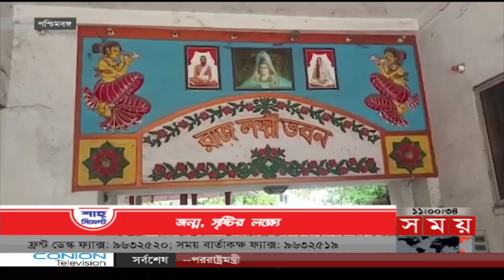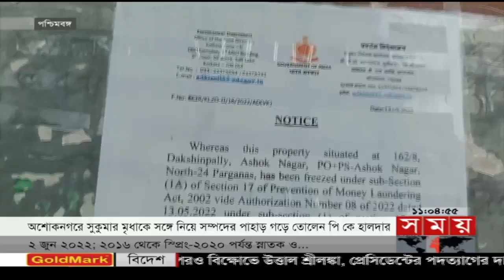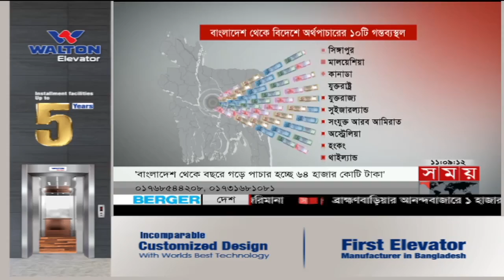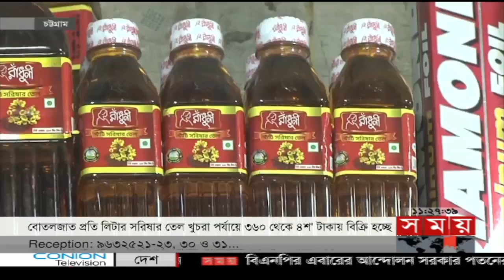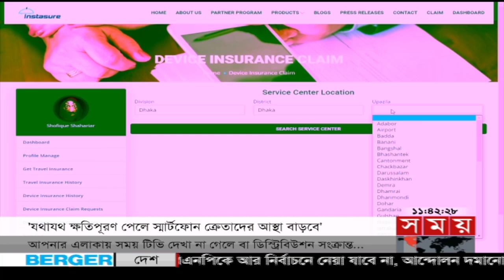সময় সংবাদ | রাত ১১টা | ১৪ মে ২০২২ | Somoy TV Bulletin 11pm | Latest Bangladeshi News